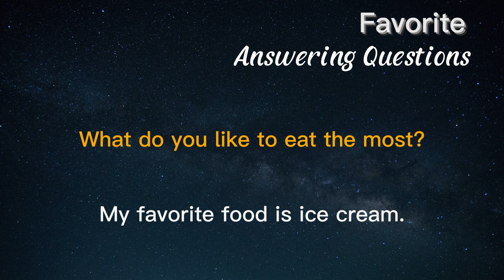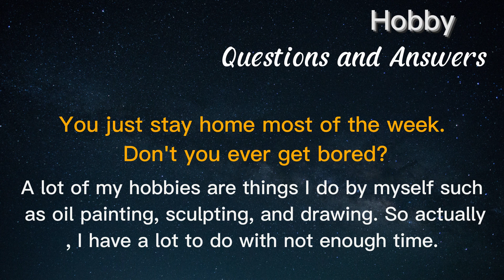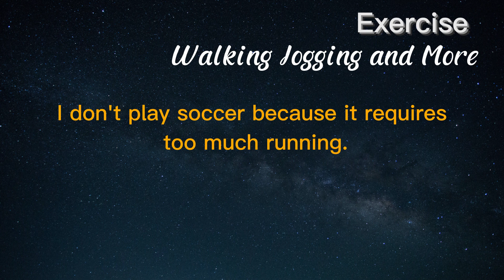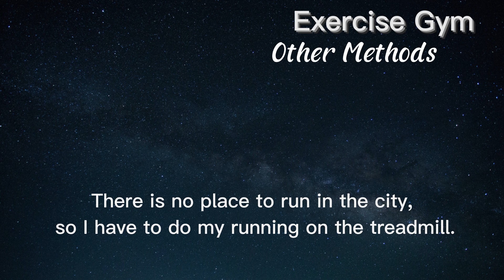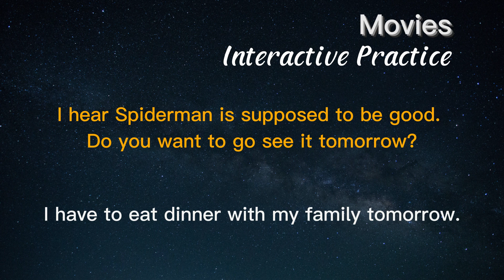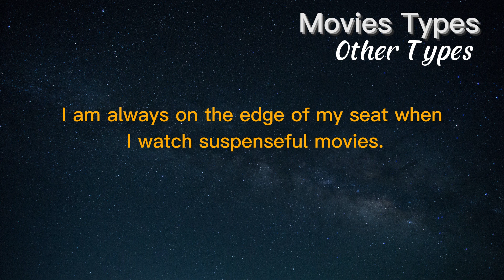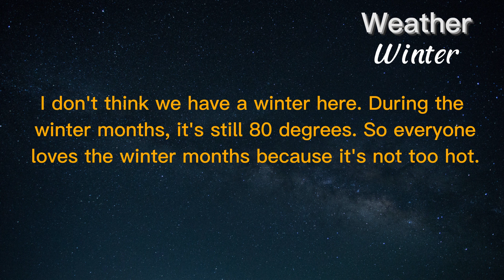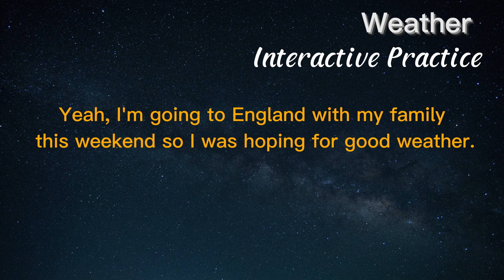How to Speak English From Today Beginner's Guide | Part 2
In this video, you'll learn to speak English with confidence by practicing simple dialogues in everyday situations by part 2 of this series. This video is designed for beginners who want to improve their speaking skills and build a strong foundation in English communication. Each scenario is presented step-by-step, with clear and concise explanations of key vocabulary and grammar. By the end of this video, you'll have the tools and practice you need to start speaking English with ease in everyday situations. So, join us and start your journey towards fluent English communication today!